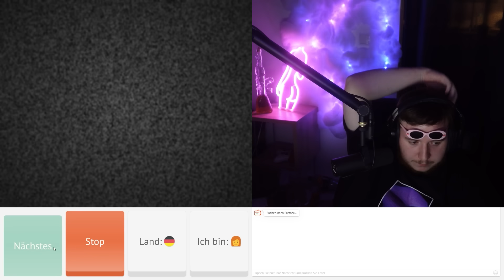UWU GIRLS AUF OMETV 💕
Es handelt sich um Spaß.
Minecraft Server: trsnils.de - 1.20.1 Java

Frauen se*uell zu belästigen macht man nicht und unterstützen tu ich es genauso nicht, was ich hier mache ist mit viel Humor und hat auch nichts mit mir im Privaten zutun. Solltet ihr den Humor nicht haben schaut dieses Video nicht. OMETV ist eine Videochat Plattform ab 18. Wenn ich weiß das die Personen nicht Volljährig sind Skippe ich sie. (Sieht man auch in meinen Livestream)